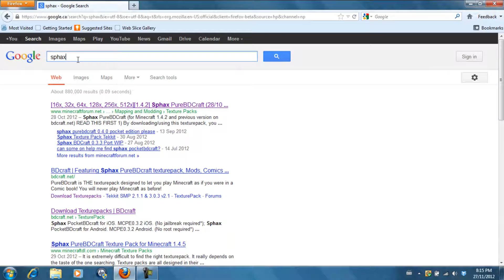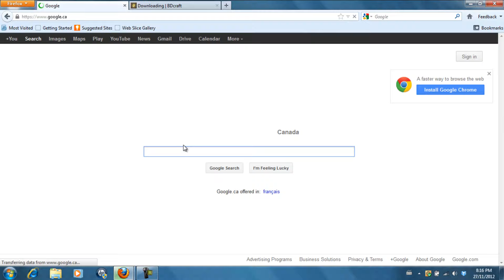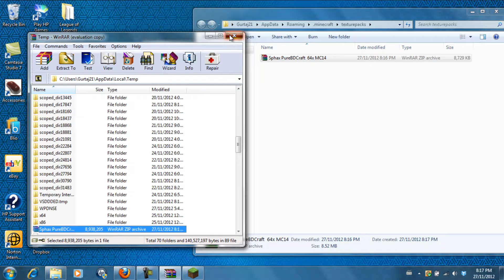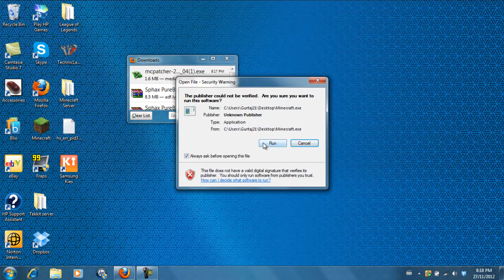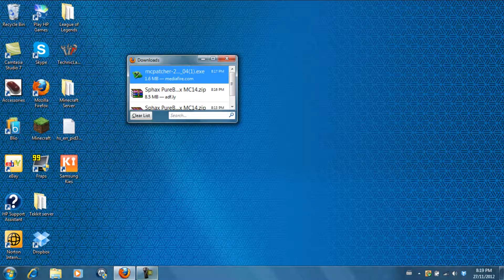How To Install Texture Packs in Minecraft